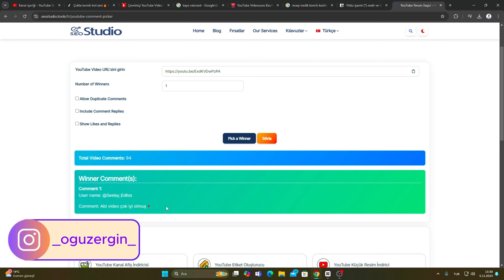Valorant'ta Herkesten Sakladığım ''HİLELİ 𝑪𝑹𝑶𝑺𝑺𝑯𝑨𝑰𝑹' ayarlarım.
Valorant'ta Herkesten Sakladığım ''HİLELİ CROSSHAİR'' ayarlarım.

Selamlar ben Dinamikman (Oğuz), bu videoda valorant'ta hileli crosshair videosu çektim herçekten adamları çok kolay vurduruyor ve hileli valorant gibi oluyor. Bu ve bunun gibi videoları kaçırmamak için (valorant aim geliştirme, valorant discord üzerinden oyuncu arayan insanları taşımak, valorant fps arttırma, valorant rank atlama taktikleri, valorant en toxic sunucu) abone olmayı unutmayın görüşürüz BAYS.

Videodaki Crosshair Kodu: 0;P;c;8;o;1;d;1;b;1;z;1;f;0;0t;3;0l;0;0v;0;0o;0;0a;1;0f;0;1b;0